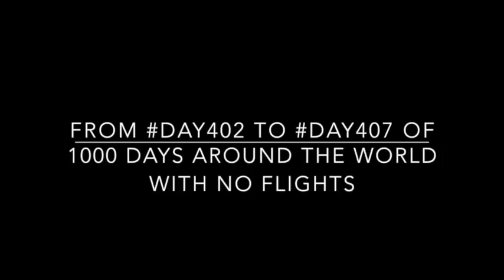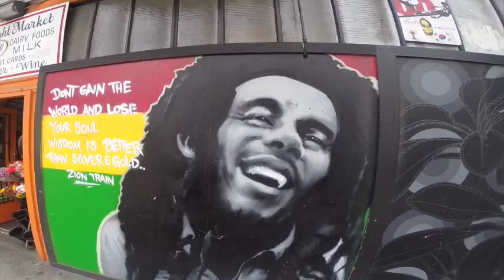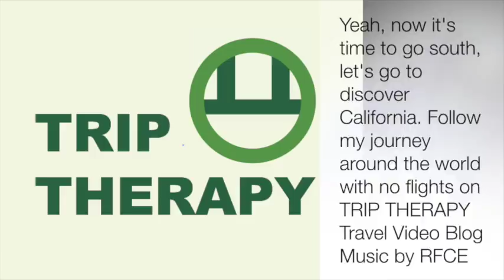The American Coast to Coast #6: From Las Vegas to San Francisco. - Trip Therapy GoPro Hero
Da Las Vegas a San Francisco attravero la Death Valley e il Sequoia national park, la natura a dare la porta di accesso alla California.

GoPro Hero

📸 Segui i miei viaggi in giro per il mondo su Instagram

📺 Supportami anche su YouTube:

2. LASCIA UN COMMENTO

📗 È finalmente disponibile online il mio terzo libro, “IN VIAGGIO”: un vero e proprio manuale del viaggiatore solitario.